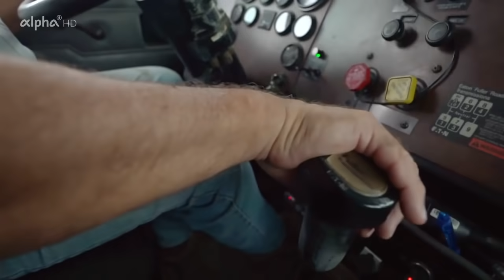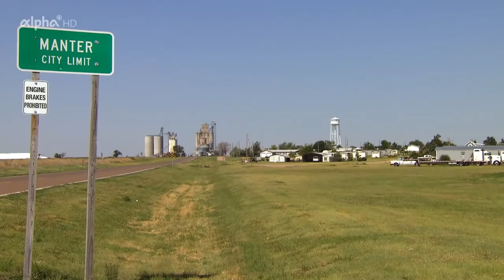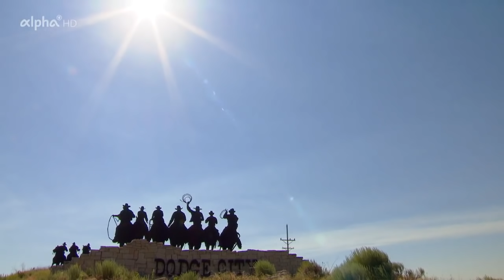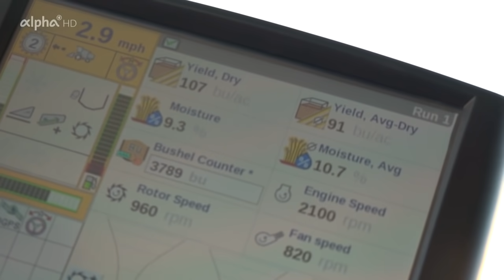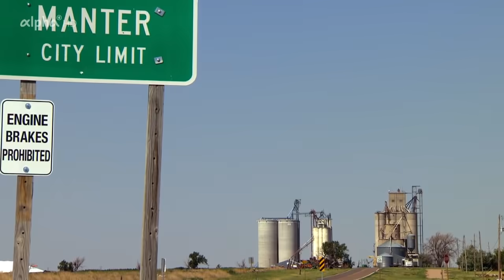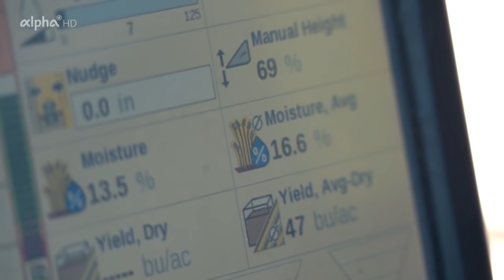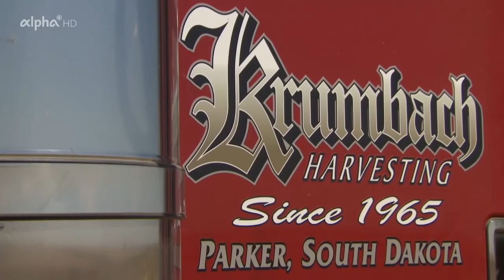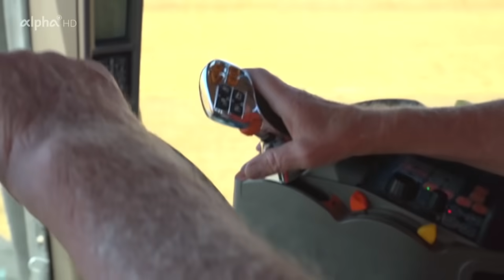Mit dem Mähdrescher durch die Great Plains - Amerikas Mittelwesten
Die Great Plains, Amerikas "Große Ebenen", erstrecken sich östlich der Rocky Mountains von der kanadischen Grenze bis zum Golf von Mexiko. Sie umfassen zwei Millionen Quadratkilometer Fläche. Einst weites, offenes Prärieland, gelten sie heute als die Kornkammer der USA.

Unterstützung für Farmer
In dieser landwirtschaftlich geprägten Welt hat sich seit Mitte der 1920er-Jahre eine eigene "wandernde" Berufsgruppe entwickelt. Die Custom Harvesters, zumeist Großfamilien, haben sich auf die Aberntung von Weizenfeldern fremder Besitzer spezialisiert.

Dem Reifeprozess des Getreides folgend, legen sie mit einem riesigen Fuhrpark an Mähdreschern, Traktoren, Trucks, Werkstattwagen und Wohnmobilen jedes Jahr tausende Meilen zurück, um von Texas bis Montana den Farmern ihre Hilfe anzubieten. Als moderne Wanderarbeiter mit eigenem Maschinenpark unterstützen sie so Farmer, die keine eigenen Mähdrescher besitzen.